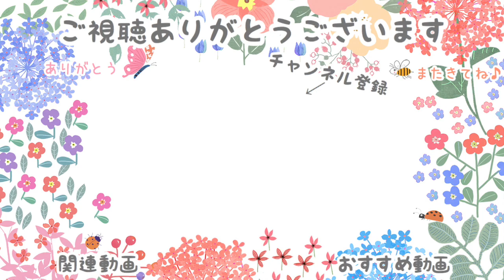仲良しカイツブリ家族｜可愛い幼鳥と親鳥のゆるゆるな日常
都内の池でカイツブリファミリーに出会いました。色が淡くて元気いっぱいの幼鳥と、仲良しな親鳥🦆よく見ていると、それぞれの個性がはっきりしていて面白かったです。
個人的に、カイツブリのお茶目な動きが可愛くて好きです☺️💓